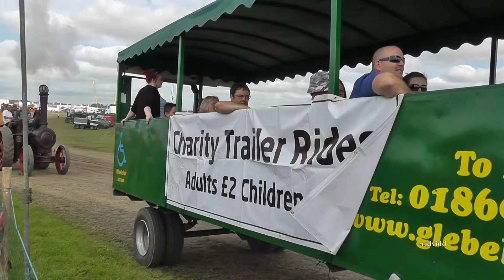Heavy Haulage at The 49th Great Dorset Steam Fair 2017 England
Heavy Haulage , steam etc at The 49th Great Dorset Steam Fair England 2017
The Great Dorset Steam Fair (abbreviated GDSF, and since 2010 also known as The National Heritage Show) is an annual show featuring steam-powered vehicles and machinery. It now covers 600 acres (2.4 km2) and runs for five days. This used to be from the Wednesday after the UK August bank holiday, but from 2016 will be from the Wednesday before the Bank Holiday until the Bank Holiday itself. It is reputedly the largest collection of steam and vintage equipment to be seen anywhere in the world.[1] The fair was founded by the Dorset steam & historc vehicle club , and has been held in Dorset, England, every summer since 1969. The show is now run by Michael Oliver's son, Martin Oliver through Great Dorset Steam Fair Ltd